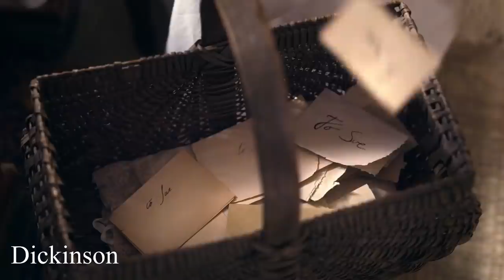Lesbian Movies and TV Shows Coming Out in January 2021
All the lesbian and wlw movies and TV shows that are releasing in January 2021.